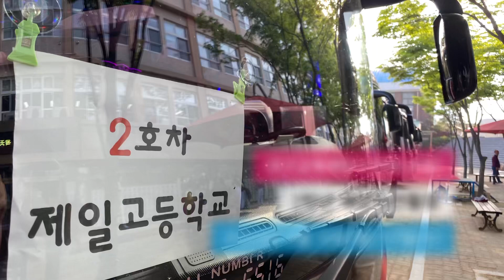2학년해양수련활동 스케치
2023년 5월 15일부터 3일간 포항 대구해양수련원에서 수련회가 있었습니다.
저는 수업때문에 함께 하지 못해서
장광직선생님께 주신 자료로 작성했습니다.
사실 그냥 붙인 겁니다. ㅋㅋㅋㅋㅋㅋ